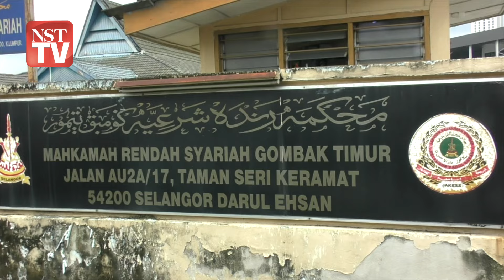Syamsul sedia lepaskan Ira Kazar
Pengarah sensasi Syamsul Yusof dan isteri, Ira Kazar tidak dapat hadir ke Mahkamah Rendah Syariah Gombak Timur, Keramat, Selangor bagi sebutan kes perceraian mereka, hari ini.

Perkara tersebut dimaklumkan oleh peguam Syamsul, Azmi Mohd Rais.